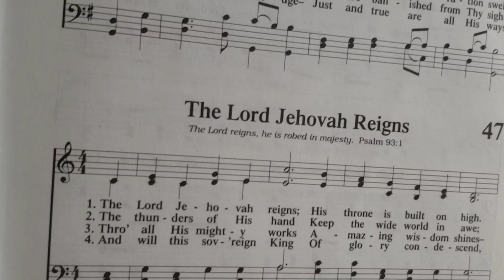The Lord Jehovah Reigns 47